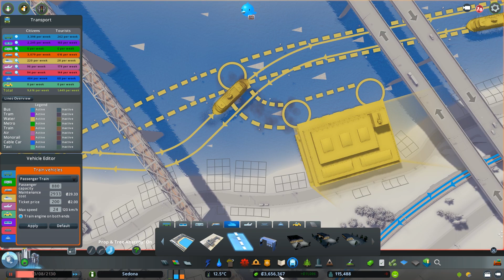Sedona - Part 67 | SUBURBAN PARK (Cities: Skylines)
Let's glam up this cargo train station, with a nice park!